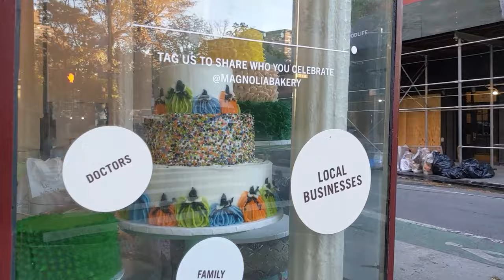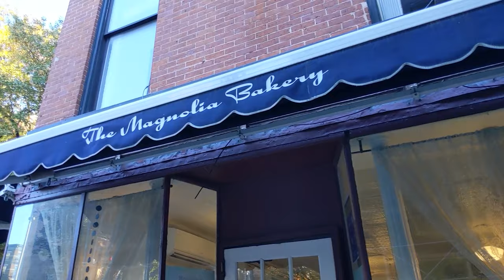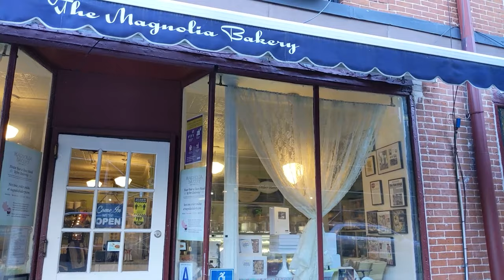Magnolian Bakery New York City - Sex And The City tv show - only one block from Carrie's apartment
Video is banned from advertisement sometimes. I wish you a happy life forever! ❤❤❤️❤️♥️♥️💗💗💓💓💘💘💟💟💌💌💕💕💞💞💓💓💖💖💝💝🧡🧡💛💛💚💚💙💙💜💜🤎🤎🖤🖤🤍🤍♥️♥️

All it took was a 30-second clip from season three, in which Carrie and Miranda eat cupcakes outside of this small corner spot, for the Magnolia Bakery to become a phenomenon. In the years since, the bakery has expanded to more than 20 locations worldwide, though the original location at Bleecker Street remains a mainstay for SATC fans and other tourists alike.